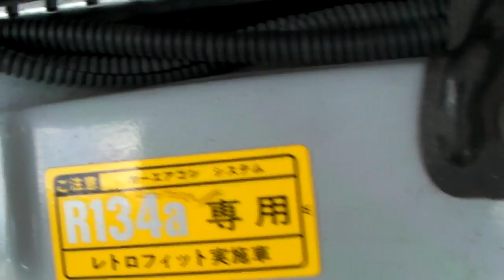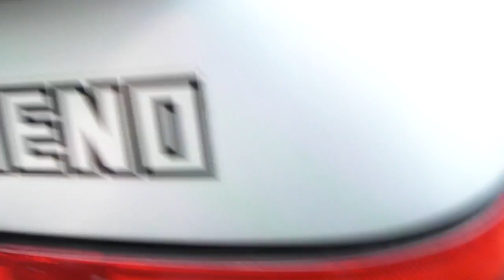AE86 GTV エンジン、外装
メンテ費用、相当です。